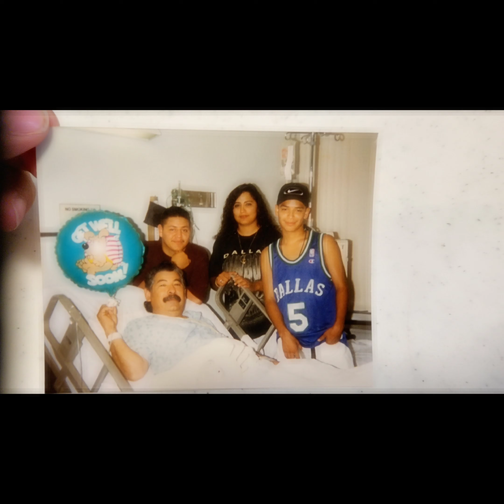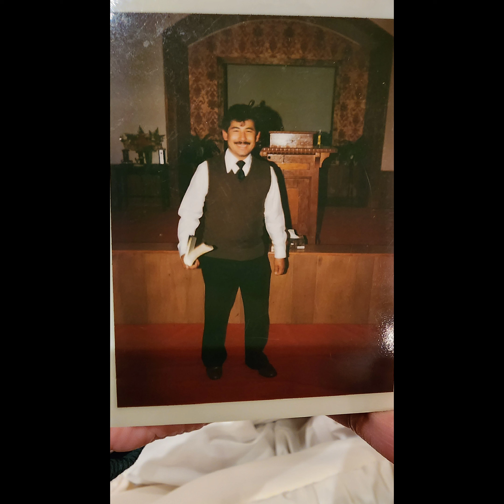Israel Joe Garza Jr. 2024